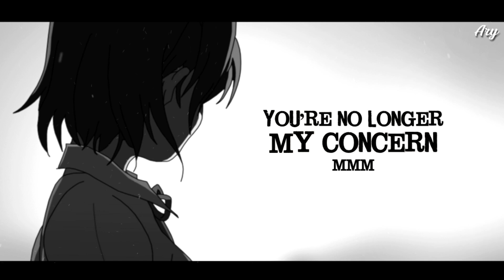Nightcore - No Time To Die 「Lyrics」(Billie Eilish)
๑۞ ۞๑